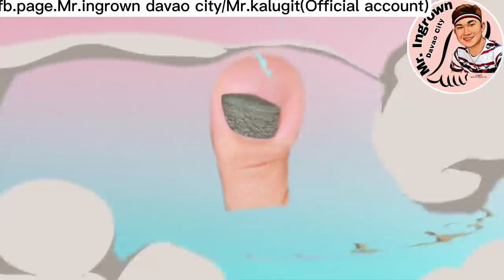The ingrown one I took was painful and hard.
location: phase1 blk56 lot6 deca homes mintal davao city
name:sherwin lapating ladrido
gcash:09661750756